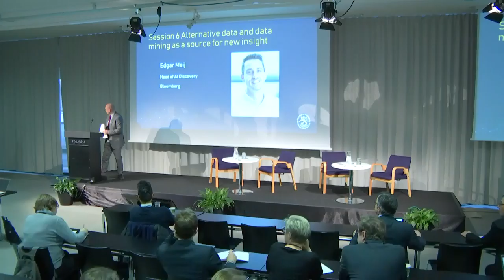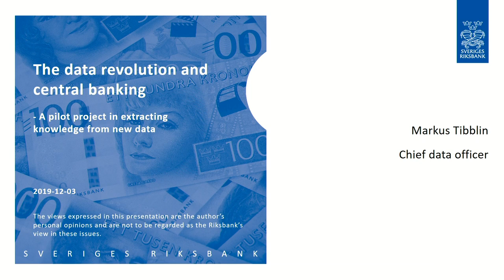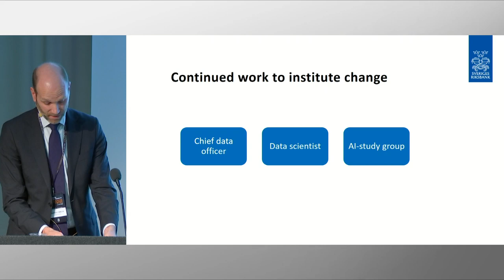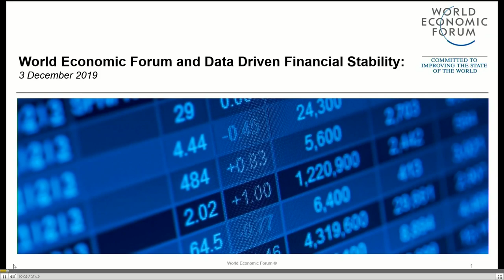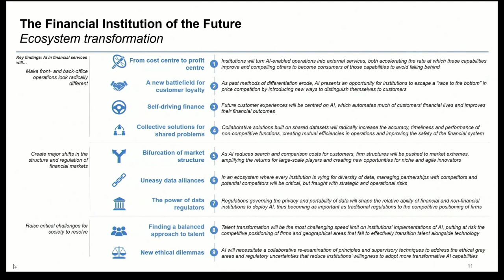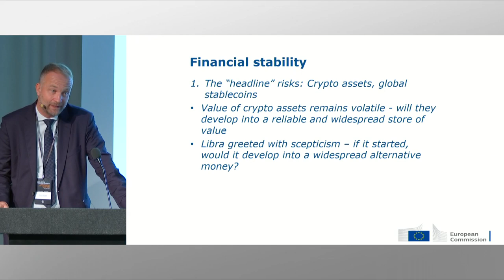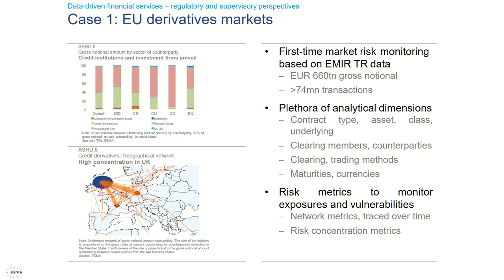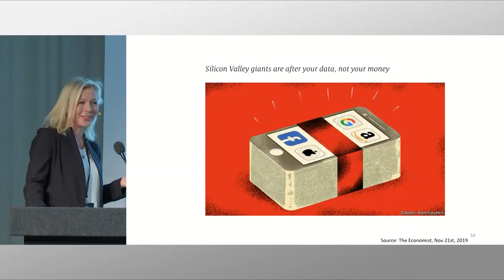Data Driven Financial Stability: Opportunities and Challenges in Big Data 2–3 December 2019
Technology advancements are driving the digitalization of financial markets, and large-scale investment in new emerging technologies are fundamentally changing the operating environment as finance is becoming more data driven. While these innovations in artificial intelligence and big data have the potential to engender new systemic vulnerabilities in financial markets, they can also serve as the next generation foundation for safeguarding financial stability.

As the impact of data and technology on finance is becoming more pronounced, the Bank of Finland is hosting a conference entitled Data Driven Financial Stability: Opportunities and Challenges in Big Data on 2–3 December.